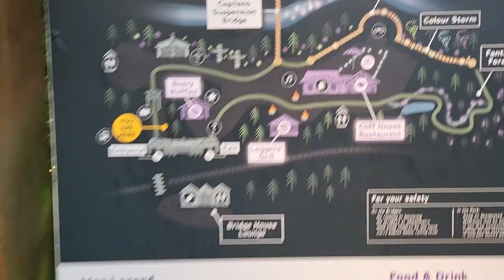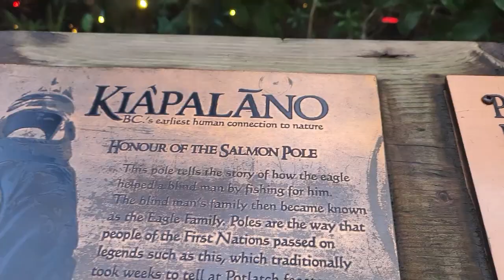GOING TO CAPILONA BRIDGE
SO WE WENT TO THE CAPILONA BRIDGE IN VANCOUVER , CANADA AN IT WAS SO GOOD AND SCARY @Anugaqueen